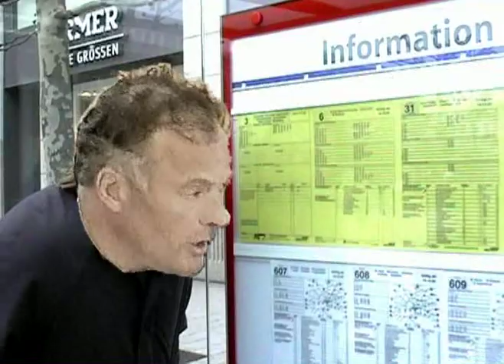Schills Sonderbus - Ronald Schill, 2004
A couple of years ago Roland Schill suprisingly became Hamburgs second Major. After a short while of controversial  politcs (he outed the first major, Ole von Beust, beeing gay) he moved to Brasil. You will find more Videos of Schill snotering Cocain at the CopaCabana, here on youtube :-)